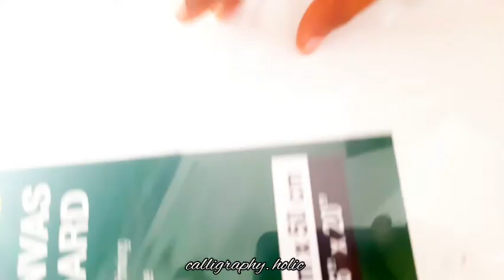How to Paint Masjid e Nabavi & Mecca Acrylic Painting Tutorial | Madinah - Makkah| calligraphy holic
Arabic Islamic Calligraphy Art - Masjid Nabavi & Madina Tutorial / Canvas Wall Art / Acrylic Painting on canvs.